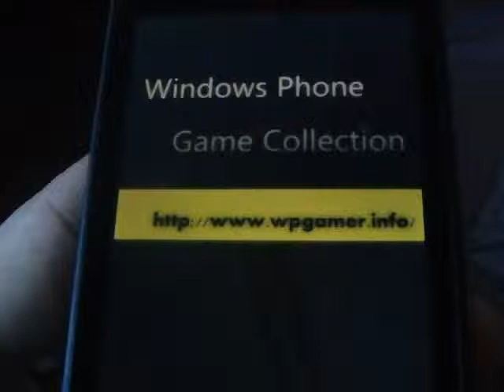Windows Phone Game Hero Gladiator Review